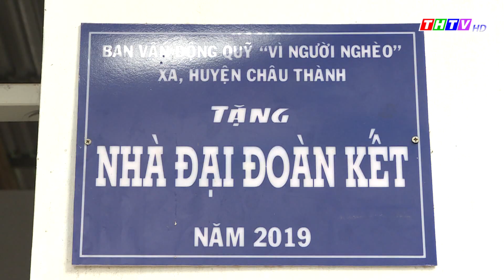Tình người từ những ngôi nhà "Đại đoàn kết"